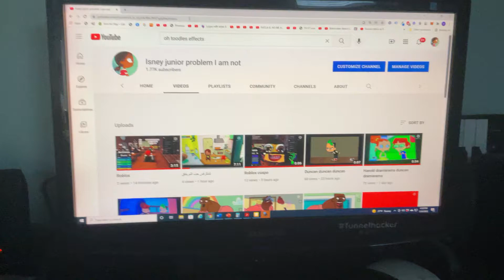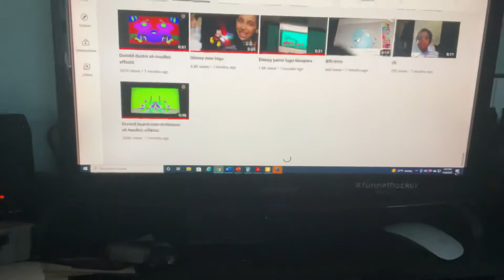I got channel newset and oddest